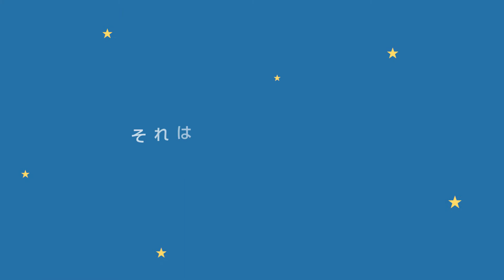「お客さまからの評価」紹介ビデオ / Introduction video of "Ratings from Customers"| アクサ生命保険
新しい顧客満足度調査である「お客さまからの評価」の紹介ビデオ